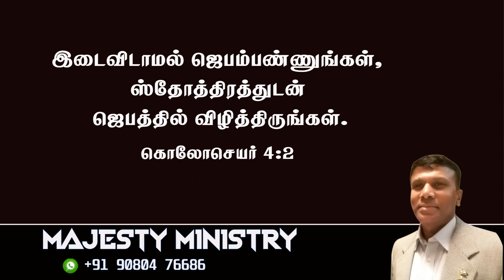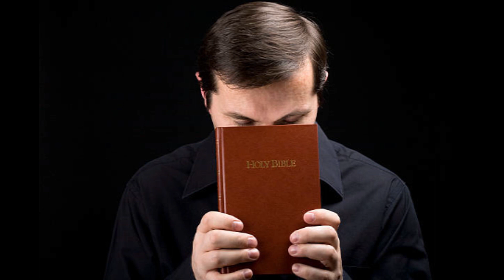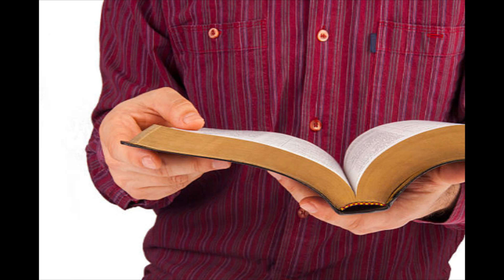" Continue in prayer "15 - 12 - 23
" Continue in prayer  "
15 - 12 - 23